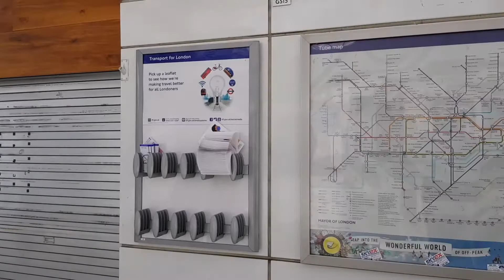360 Degree Pan Shot's of Hillingdon Underground Station on the Metropolitan Line on 21/06/20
360 Degree Pan Shot's of Hillingdon Underground Station on the Metropolitan Line  on 21/06/20